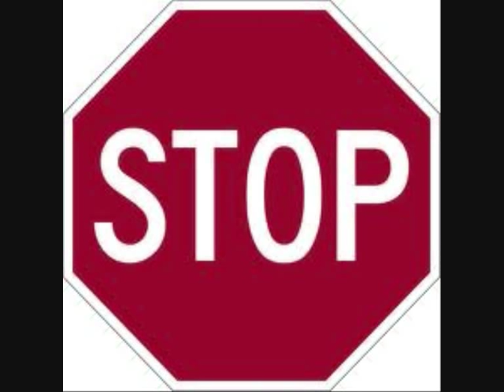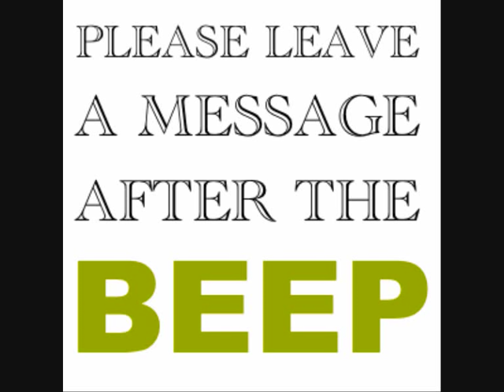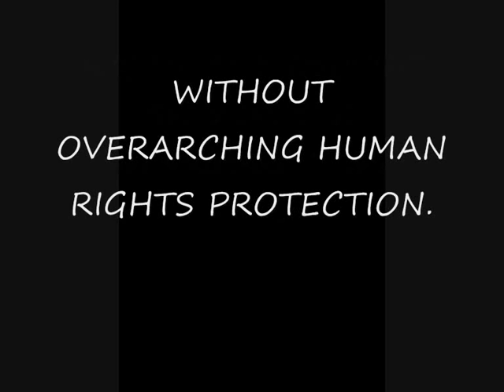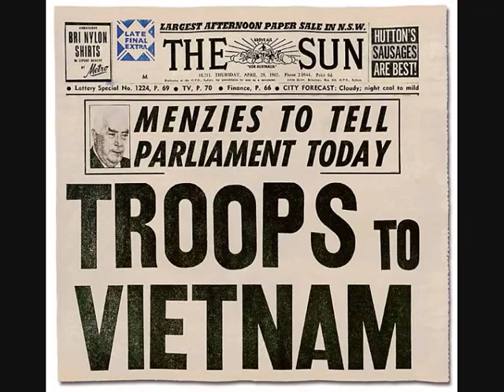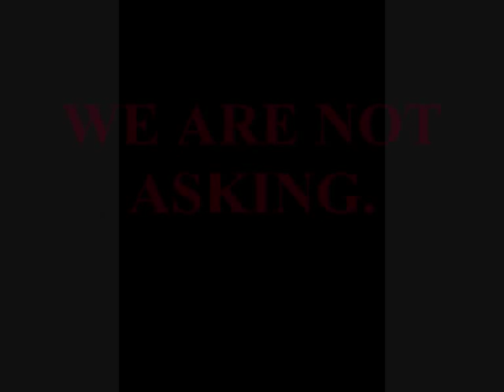ANONYMOUS MESSAGE: TO AUSTRALIA & ITS GOVERNMENT:MISSING:Human Rights.wmv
TRANSCRIPT: DEC 29 2012

In Australia we are saturated with US media, and we've heard a lot of American ideas like the Freedom of Speech.

We sometimes hear our fellow Australians speak about THEIR right to free speech.  But like the Hollywood dreams we've watched since childhood, this is a fallacy.

Australians DO NOT have the right to freedom of speech and we never have.
The Australian Constitution does not have any express provision relating to freedom of speech.

There is no list of personal rights or freedoms which may be enforced in the courts.

Moves have been made towards the adoption of a Bill of Rights for Australia, predictably however our Government that is stalling.

On 10 December 2008 the Rudd government announced a nationwide Consultation to examine the protection and promotion of human rights and responsibilities in Australia, so the National Human Rights Consultation Committee was appointed.
On 8 October 2009 the Commonwealth Attorney-General released the Committee's highly anticipated report.

After widespread public engagement, the Committee found overwhelming community support for a Human Rights Act.

The Australian government said it would respond to the report by the end of 2009.
That was 2 years ago.

AMNESTY INTERNATIONAL SAYS IN REGARD TO AUSTRALIA: "In recent times we have seen how human rights are vulnerable to being undermined by government policies, such as mandatory detention of asylum seekers and the sedition laws passed as part of our anti-terror legislation. There is also the potential for free speech on the internet - or in any other forum - to be censored without legal protection of our right to free speech.  We are left relying on the Government to protect our basic human rights, and we have no legal avenue to challenge them if they are abused. While it is marginalised communities whose human rights are most at risk of being violated, human rights of all people are in truth always at risk of being violated if not protected."

AUSTRALIA IS NOW THE ONLY LIBERAL DEMOCRACY IN THE WORLD WITHOUT OVERARCHING HUMAN RIGHTS PROTECTION.

Even though Australia has signed all five international treaties that make up the International Bill of Human Rights, none of these treaties are legally binding in Australia.

Despite it being 110 years since Federation each Australian generation has plodded on, seemingly neither knowing nor caring that we do not have a bill of rights in this country.

We the Australian people have let successive governments dictate to us for generations and impose onto us their vile and discriminatory polices like the White Australia Policy, the policies that caused the Stolen Generations, Conscription, and imprisoning asylum seeker in detention centres.

If we are to learn anything from our political history let us not forget the GST and how the now defunct Democrats sold us out and instead of "Keeping the Bastards Honest" they sided with the Howard Government and now we are stuck the GST and inflated grocery prices.

Australia we must stand up as one against our government that has proven to us decade after decade that it is untrustworthy.  Our politicians earn more than those in the UK or USA.

AUSTRALIANS ALL, LET US UNITE!
LET US UNITE AND DEMAND OUR HUMAN RIGHTS -- NOW!

WE, THE PEOPLE OF AUSTRALIA, DEMAND THE GOVERNMENT TO ADOPT AN AUSTRALIAN BILL OF RIGHTS, IMMEDIATELY, AND WITHOUT DELAY.

We invite you join us in this fight for our basic rights.

TO THIS AUSTRALIAN GOVENMENT, ANONYMOUS HAS THIS MESSAGE: "We have not forgotten the last federal election when we, the Australian voters decided that we didn't much like either party and so we voted for neither, resulting in a hung parliament. THAT SHOULD HAVE BEEN A LOUD WARNING TO YOU.  Give us, THE AUSTRALIAN PEOPLE the rights that are so long overdue to us.  WE DO NOT ASK, WE DEMAND."

For every one of us that falls, 10 more will take their place.

TO THE AUSTRALIAN GOVERNMENT:
YOU SHOULD HAVE EXPECTED US.